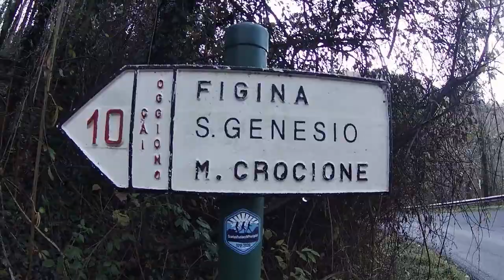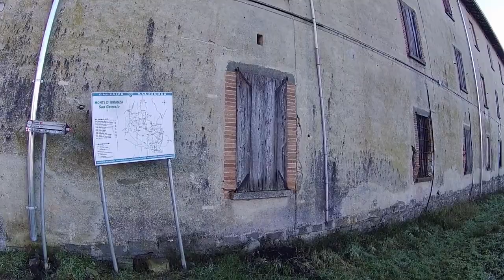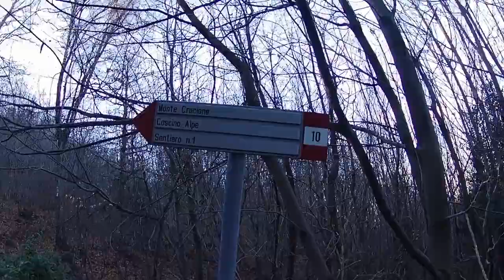💥 MONTE CROCIONE ➛ Colle Brianza (LC) 💥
✅ MONTE CROCIONE ✅
In compagnia di Gipsy Queen, Mauro e Nina, partendo da Ello camminando verso "i morti della rata" e poi Figina, una piccola reatà rurale ed infine la vetta.